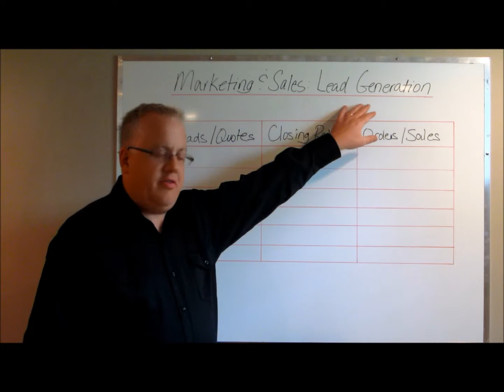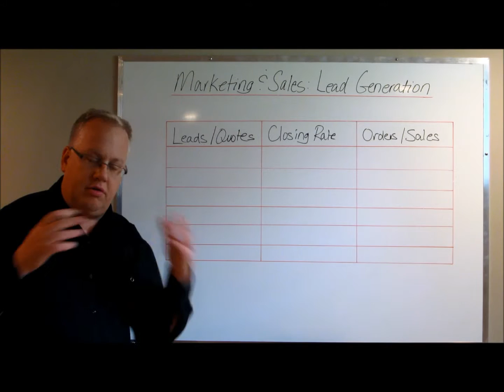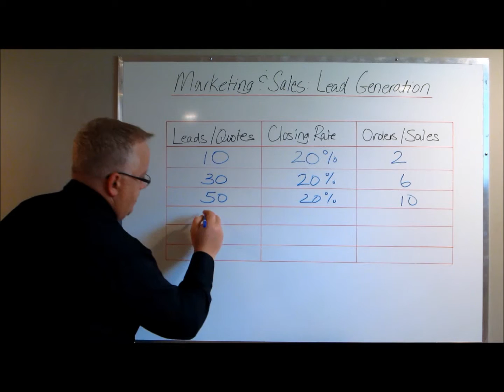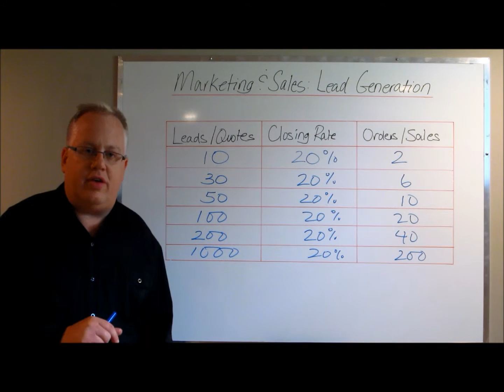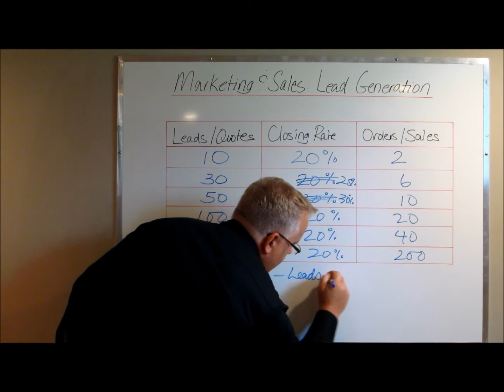B2B Marketing and Sales: Lead Generation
This video explains why lead generation for marketing doesn't simply involve cold calling. While cold-calling is a viable lead generator, it can only generate so many leads.

Ultimately, a company must combine cold-calling with a proactive marketing strategy, one that positions the company in front of customers.

The video explains how there is a finite amount of leads that can be generated by cold-calling alone. It goes on to compare a salesperson's closing rate relative to the number of leads generated. In the video, you'll see that a sales person that averages 10 qualified leads through cold-calling with a 20% closing rate will only be able to secure 2 orders.

However, if the closing rate of 20% remains the same, but the number of leads generated increases, then the number of sales increases.

This was a video I used to explain to a client that the company needed to combine its cold-calling activities with other lead generating activities, ones that help the company increase the number of leads generated while keeping the closing rates steady.